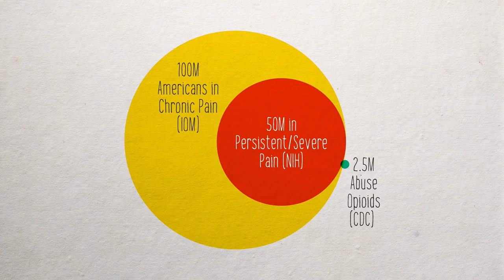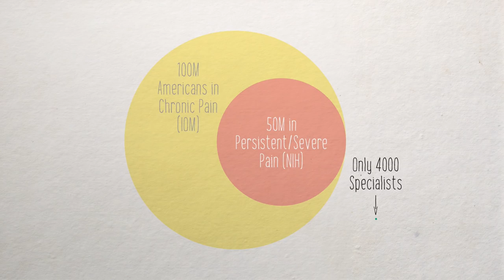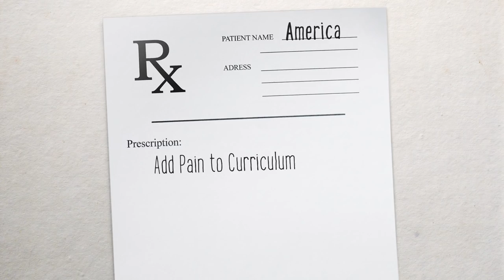What We Lose When We Undertreat Pain | Kate Nicholson | TEDxBoulder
Kate Nicholson was working as a civil rights attorney for the Justice Department when a surgical error left her unable to sit or stand, largely bedridden, and in severe pain for almost 20 years. Using opioids as an appropriate pain management tool, she continued to function as a high-level federal prosecutor. In this talk, Kate pivots from her inspiring and excruciating story to examine the under-treatment of pain, showing how our approach to opioid abuse by 2.5 million Americans is hurting 50 million people in severe or persistent pain.
Kate Nicholson served in the Civil Rights Division of the U.S. Department of Justice for more than 20 years, practicing health-related civil rights law and securing powerful victories including in the U.S. Supreme Court.  She is currently writing a book about her personal experiences with severe chronic pain.  Kate is also an arts writer and enthusiast who helped found the new non-profit, Tilt West, recently named by Westword as the “best think tank for arts and culture” in the area.  Kate was a Senior Fellow at Dartmouth College and is a graduate of Harvard Law School. This talk was given at a TEDx event using the TED conference format but independently organized by a local community.